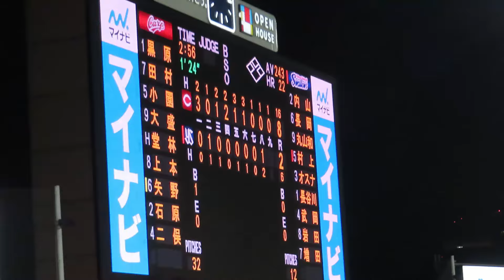テイラー・ハーン9回登板⚾二俣のファインプレーで盛り上げ⤴️ハーン打者3人抑えゲームセット❗ 対ヤクルトスワローズ2024.8.18